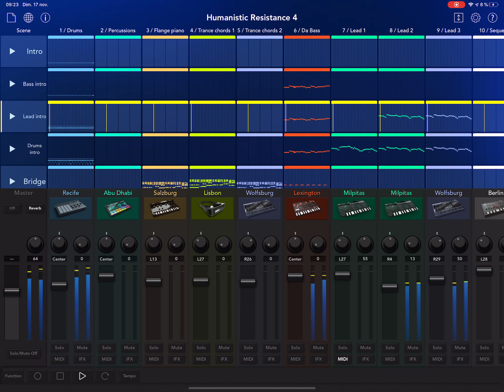Humanistic Resistance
Final mix of a previous tune I posted some days ago…

The humongous bass is provided by the mighty Lexington (8 oscillators in unison slightly detuned), I like to mix some acoustic instruments like the chamber strings at the beginning.

Again, Milpitas is always a source of inspiration, this gadget is a whole universe on its own…

Highly energetic electro tune, I hope it will cheer you up on this sunday, mostly cloudy here (Paris / France).

Fully produced with Korg Gadget 2 on IPad Pro / IOS.